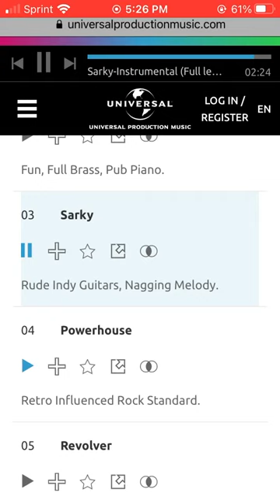Ten Pin Alley - Rock 14 (Sarky)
A clear version of one of the rock tracks from Ten Pin Alley for the PlayStation